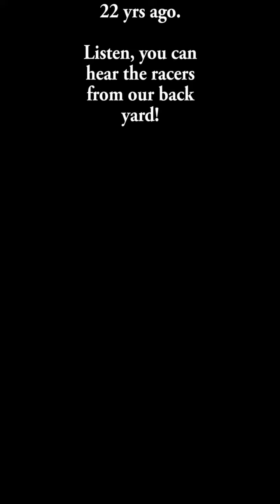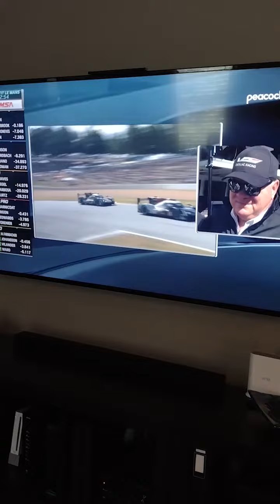Husky hears Petit Le Mans from Road Atlanta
Jax enjoys beautiful 70 degree weather while just a few miles away, Petit Le Mans is going on at Road Atlanta. We met in racing school at Road A so this is particularly special to us. Happy fall weekend everyone!